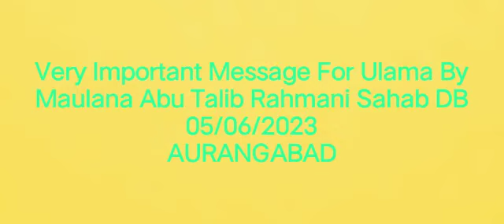IMP Message For Ulama By Hazrat Maulana Abu Talib Rahmani Sahab DB 05/06/2023 AURANGABAD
On Our YouTube Channel And All Other Social Media Platforms We Share Islamic Speeches Of All Islamic Scholars And Authentic Video's Related To Work Of Dawah...